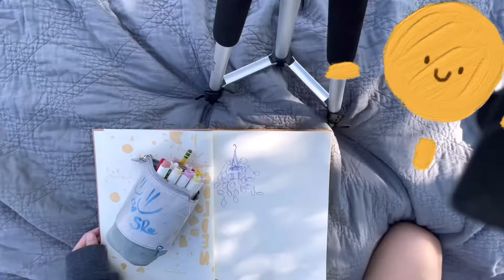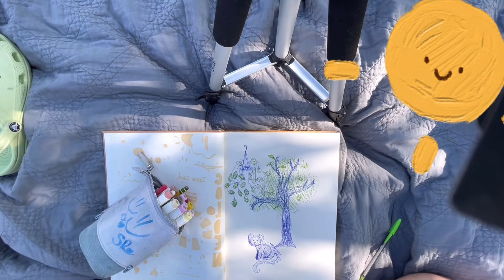🌱✨Drawing outside:) ✨🌱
This video took quite a long time to make but I’m glad I did! It is my first traditional art video and I hope you like it! Bye! Sry about the comments being off, I cant figure out how to turn them on:)

✨REMINDER✨
You are an AMAZING person! Don’ ever forget that!

🎵✨Music✨🎵

By daystar:)